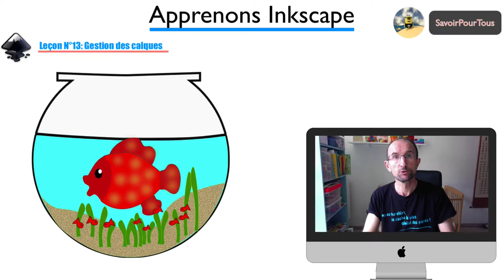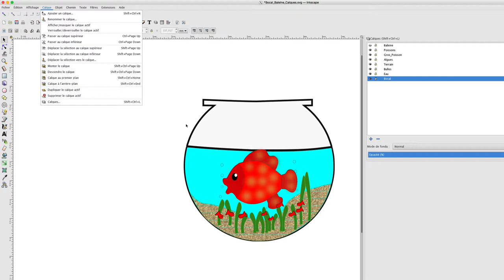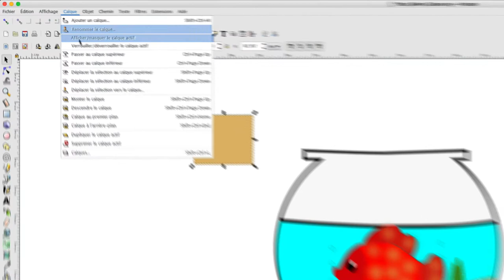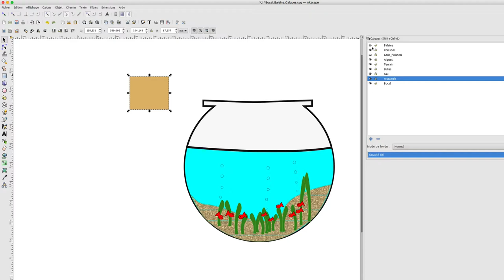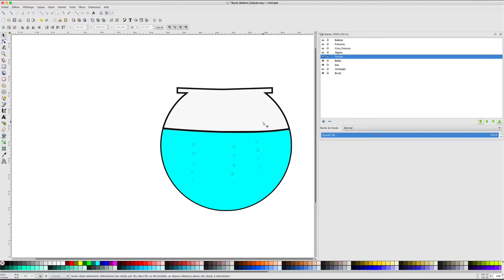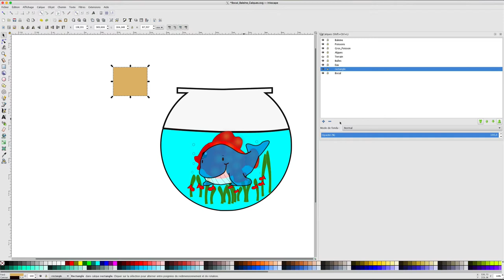Inkscape - 13 - Calque / Layer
Dans cette vidéo, nous allons comprendre et apprendre la gestion des calques surtout lorsque votre illustration devient complexe, quoi de mieux de décolérer vos éléments afin de mieux travailler dessus.